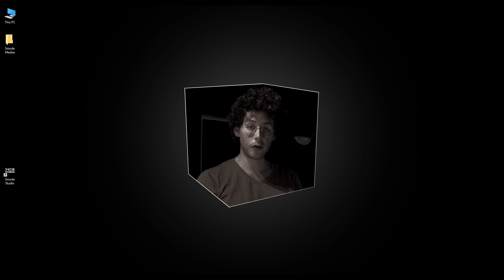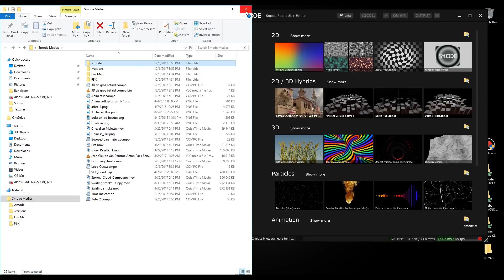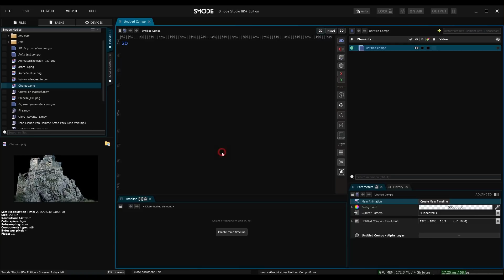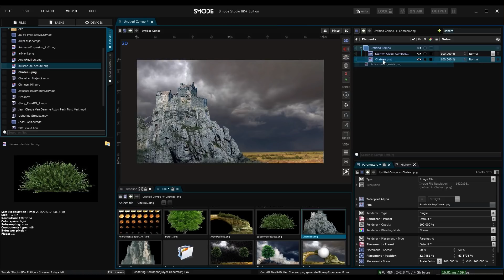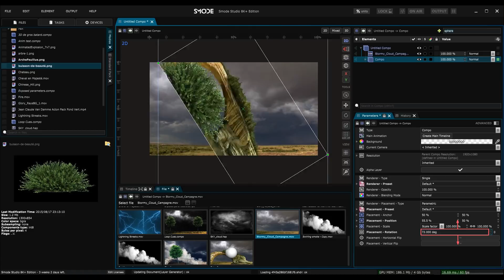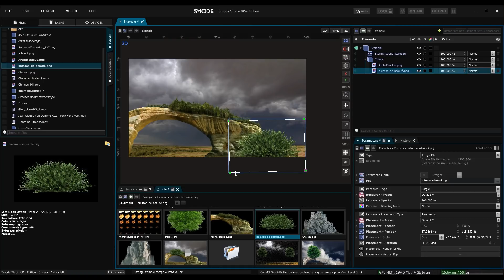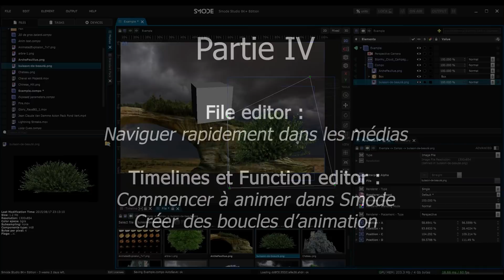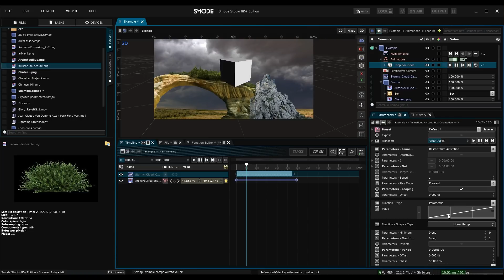Smode Tutorial | Real Time Compositing Software | #1 Apprendre l'interface